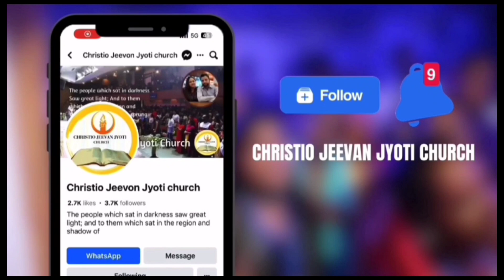God must be first - 6 | ঈশ্বর প্রথমহেত হেব - ৬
God must be first - 6 | ঈশ্বর প্রথমহেত হেব - ৬ faith healingchurch healing #